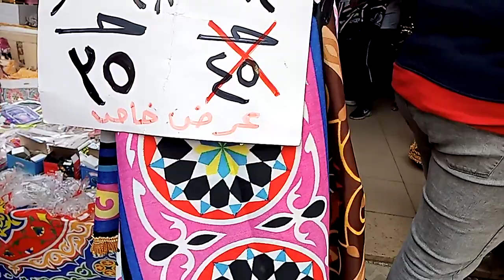فوانيس وزينه رمضان شارع فرنسا وبالاسعار